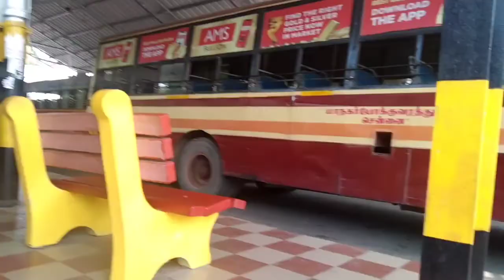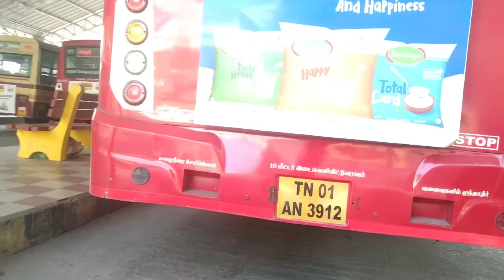Perambur Bus stand | Full view | Bus And Train Viewer